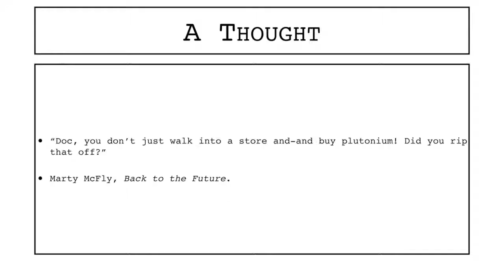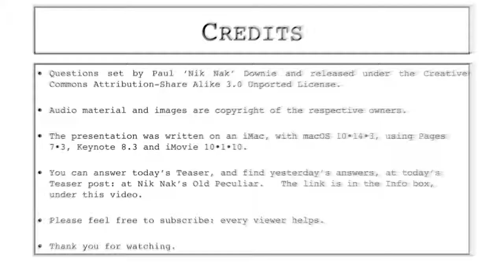23rd February 2019 Teaser Plutonium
This is the video for today’s Daily Teaser: to put in your answers, go to today’s Daily Teaser page at Nik Nak’s Old Peculiar,